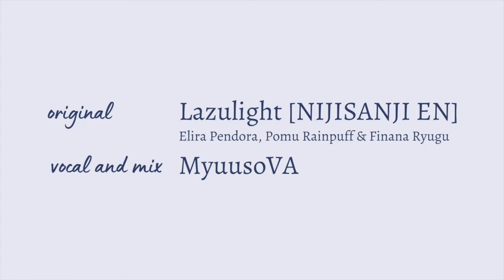[⁂] Diamond City Lights / Lazulight NIJISANJI EN [MyuusoVA Cover]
Original: Lazulight [Elira Pendora, Pomu Rainpuff, Finance Ryugu]